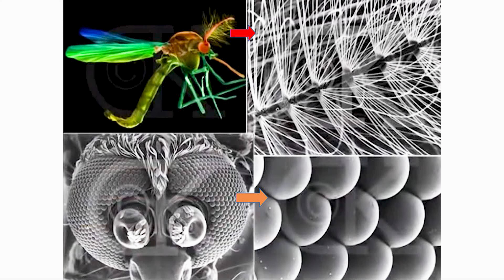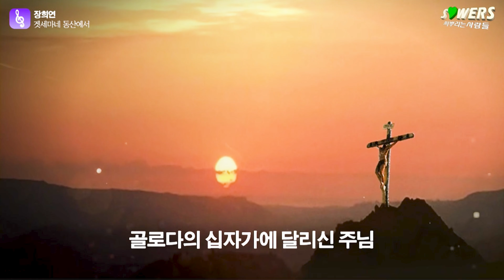간증_이규환 형제 (고기먹으러 교회에 간다) : 정동수 목사, 사랑침례교회, 킹제임스흠정역성경, 설교, 강해, (2021. 6.13)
2021년 6월 13일 (주일 오후)